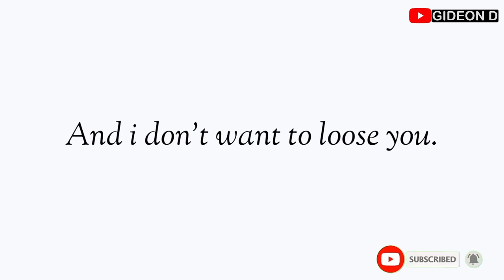Send this to your girlfriend to make her day Ep4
Love words/Poetry for you
Romantic
Look into my eyes and know I LOVE YOU